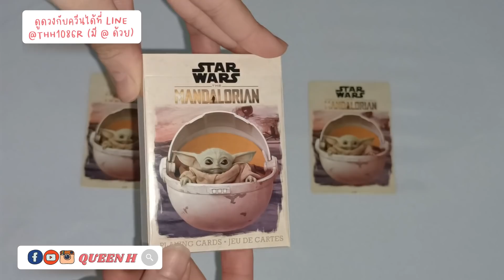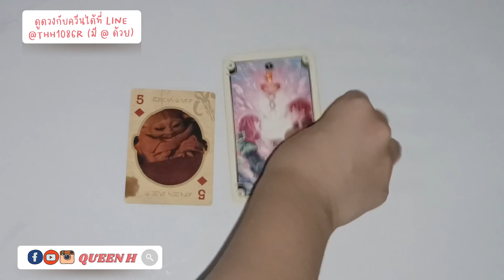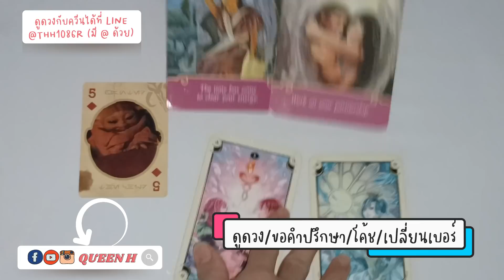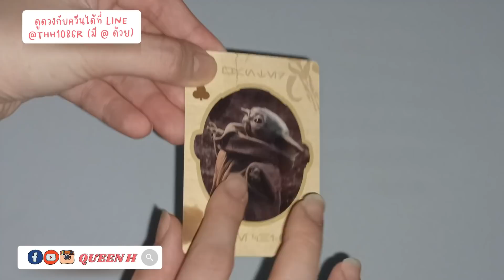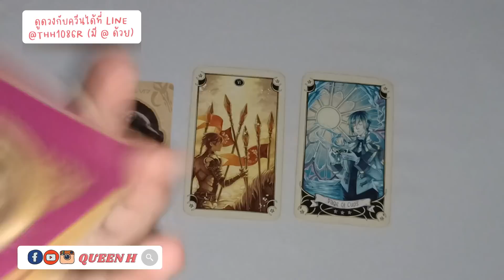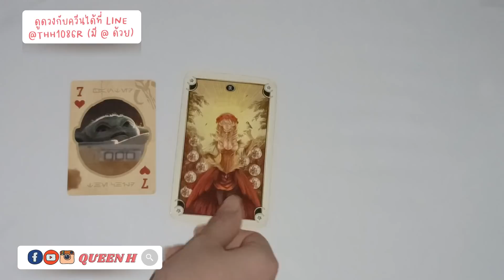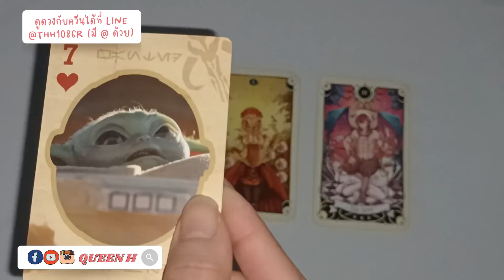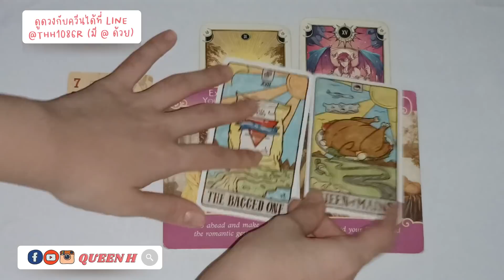ความรักของคุณใน 3 วันนี้จะเป็นยังไง? 😍✨โสด มีแฟน มีคนคุย✨ | Pick A Card❤️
Start 0:00